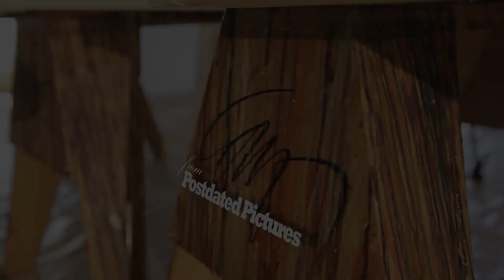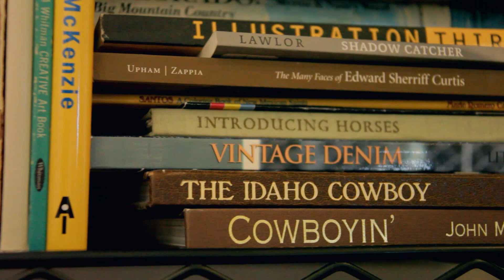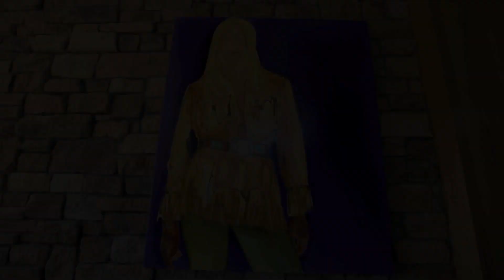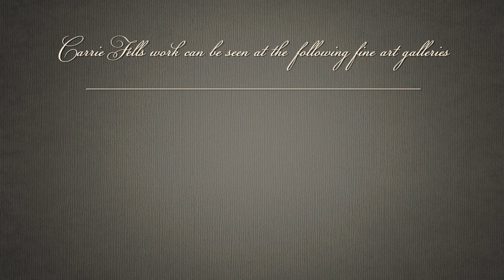Carrie's West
An intimate look behind the scenes of contemporary western artist Carrie Fell.